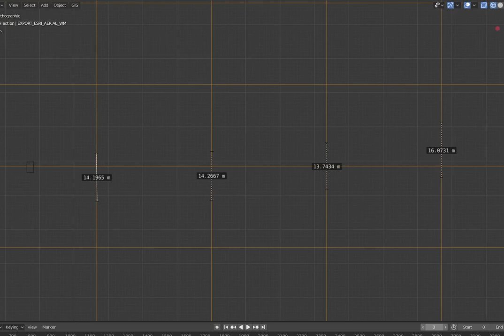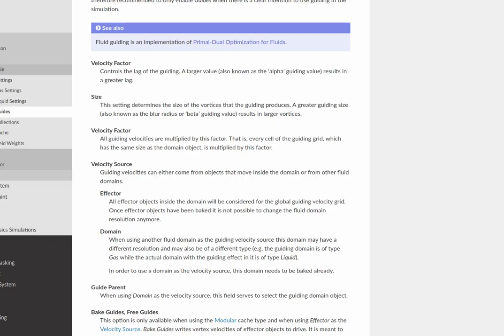aliran 1 dari penampakan atas - Akmal Hawari